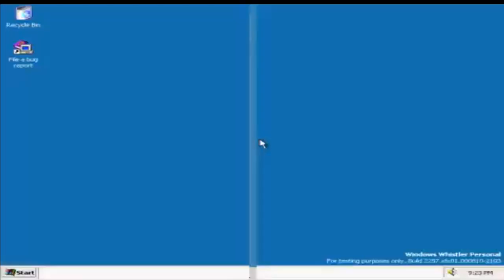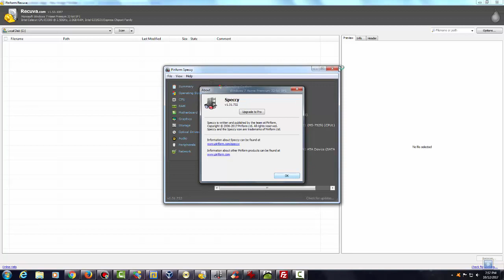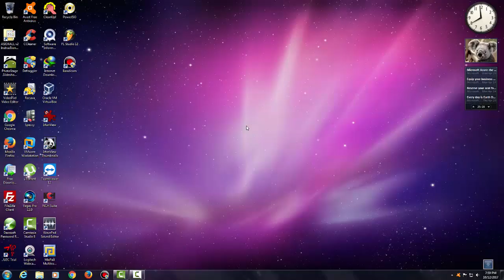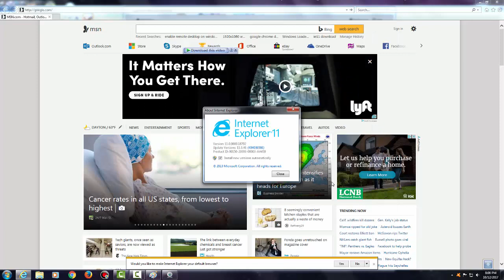Windows 7 Home Premium with Service Pack 1 on my MSI G31TM -P21!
This is Windows 7 Home Premium with Service Pack 1 on my MSI G31TM -P21!

Download link to the ISO:
Coming soon

Request Box:
1. Windows XP Home Edition RTM (Japanese) - Zander Peace
2. Windows Vista Business N with Service Pack 1 (Hungarian) - Zander Peace
3. Windows 7 Ultimate RTM (Bulgarian) - Zander Peace
4. Windows Server 2008 Standard Core (Portuguese Brazilian) - Zander Peace
5. Windows XP Media Center Edition with Service Pack 1 (Croatian) - Zander Peace
6. Windows Embedded 8.1 Industry Enterprise (Norwegian) - Zander Peace
7. Windows Server 2003 Datacenter Core with SP1 (Danish) - Zander Peace
8. Windows Vista Home Premium RTM (Finnish) - Zander Peace (Already done)
9. Windows 98 Second Edition with PLUS 98! (Simp Chinese) - Zander Peace
10. Windows ME (French) [with KernelEx] - Zander Peace
11. Windows XP Media Center 2002 with SP1 (Serbian) - Zander Peace
12. Windows 7 Professional with SP1 (Oriya) - Zander Peace
13. Windows ME (Hebrew) [with KernelEx] - Zander Peace
14. Windows Vista Starter RTM (Estonian) - Zander Peace
15. Windows 7 Home Premium RTM (Italian) - Zander Peace
16. Windows XP Professional BlackElegant Edition 2017 - Zander Peace
17. Windows Server 2003 Datacenter with Service Pack 2 - Gage Brown
18. Windows ME (Slovenian) - ChArIzArDfAn Gaming KOFYes BojNo (Already done)
19. Windows XP Professional RTM (Korean) - Zander Peace
20. Windows XP Home Edition RTM (Hungarian) - Zander Peace
21. Windows 7 Home Basic RTM with Full Aero (Chinese) - Zander Peace
22. Windows 2000 Professional with Service Pack 4 (Japanese) - Zander Peace
23. Windows Vista Ultimate RTM (Greek) - Zander Peace
24. Windows XP Home Edition with Service Pack 2 (Norwegian) - Zander Peace
25. Windows Vista Ultimate RTM (Portuguese Brazilian) - Zander Peace
26. Windows XP Professional x64 Edition (Spanish) - Zander Peace
27. Windows Vista Business N with Service Pack 2 (Czech) - Zander Peace
28. Windows 2000 Professional with Service Pack 4 (Korean) - Zander Peace
29. Windows XP 10 Edition 2017 - Dylan Taylor
30. Windows Alphabetas - Dylan Taylor
31. Windows 98SE2ME (Windows 98 SE Transformed into Windows ME) - Dylan Taylor
32. Windows XP Media Center Edition 2005 with Service Pack 3 - Dylan Taylor
33. Windows 2000 Professional with Service Pack 5 - Dylan Taylor
34. Windows 7 Aero Blue Lite Edition - Dylan Taylor
35. ReactOS 0.4.6 - Dylan Taylor
36. Windows NT 4.0 Embedded - Dylan Taylor
37. Microsoft Whistler (Windows XP Beta 2) Build 2465 - Zander Peace
38. Microsoft Whistler (Windows XP RC1) Build 2502 - Zander Peace
39. Windows 10 Home TH2 (Turkish) - The Radeon Cloud's WBM Channel
40. Microsoft Longhorn (Windows Vista RC1) Build 5600 - Zander Peace
41. Windows Vista Business RTM (Chinese) - Zander Peace
42. Windows 7 Home Basic with Service Pack 1 (Korean) - Zander Peace
43. Windows XP Professional with Service Pack 1 (Chinese) - Zander Peace
44. Microsoft Longhorn (Windows Vista Pre-RTM) Build 5840 - Zander Peace
45. Microsoft Whistler (Windows XP RC1) Build 2520 - Zander Peace